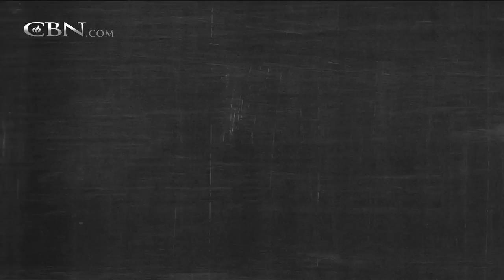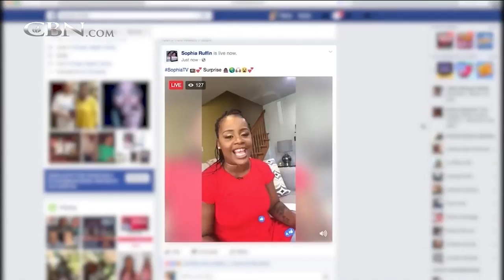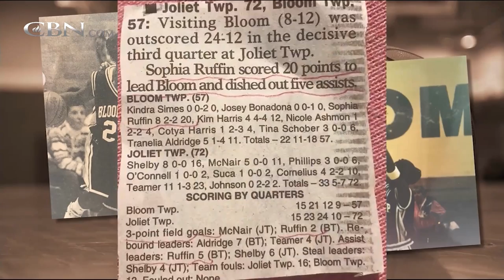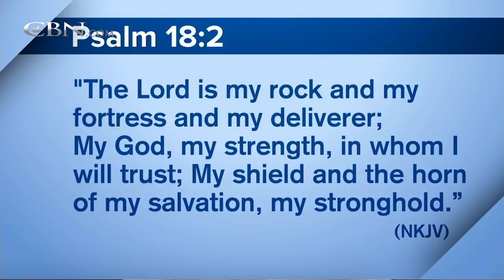700 Club Interactive - August 10, 2017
Dr. Bennet Omalu, the subject of the major motion picture, Concussion, discusses the  effects of brain injuries in athletes and how to keep children safe from high-impact sports.